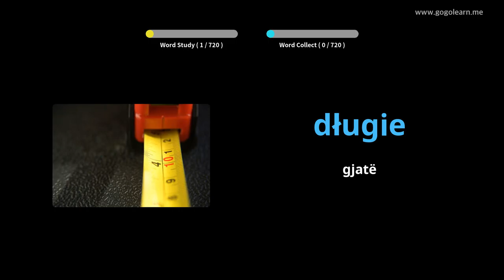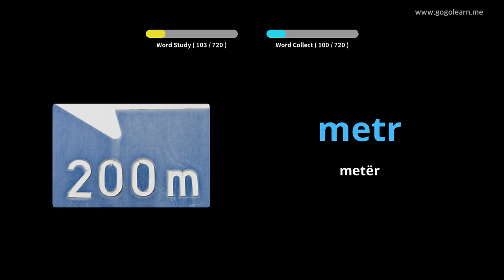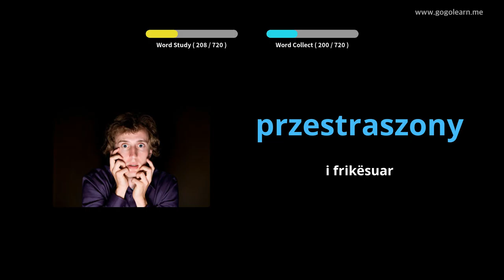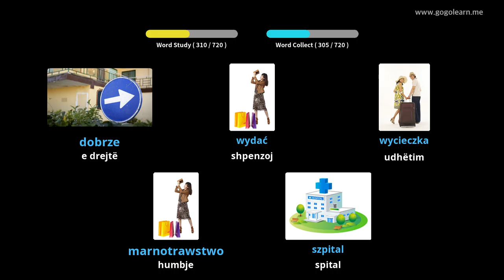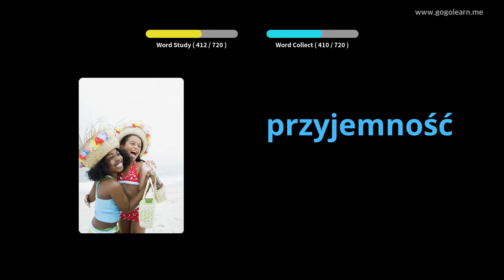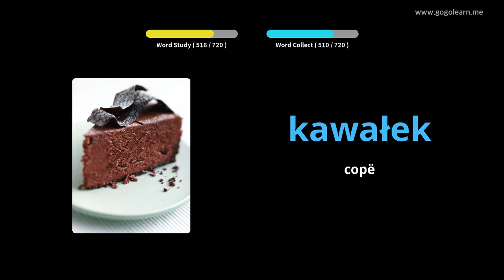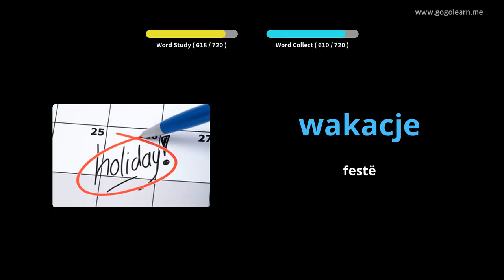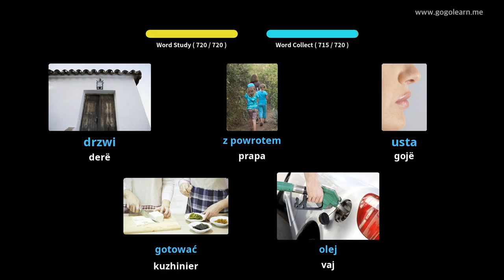Fëmijët e fjalorit polak | Golearn